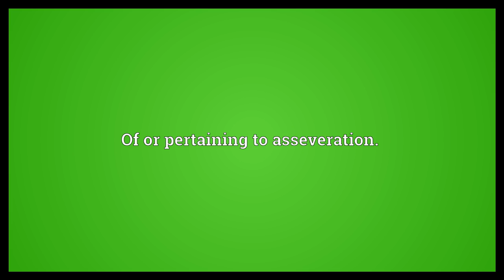Asseverational Meaning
Video shows what asseverational means. Of or pertaining to asseveration..  Asseverational Meaning. How to pronounce, definition audio dictionary. How to say asseverational. Powered by MaryTTS, Wiktionary